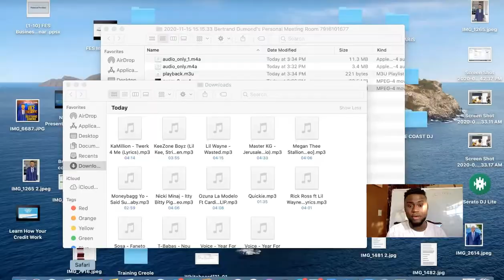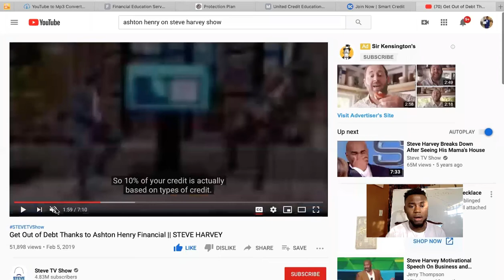We're a legit company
Regional Vice President Bertrand Dumond

Facebook, Instagram @Bertrand_dumond known as Credit Professor